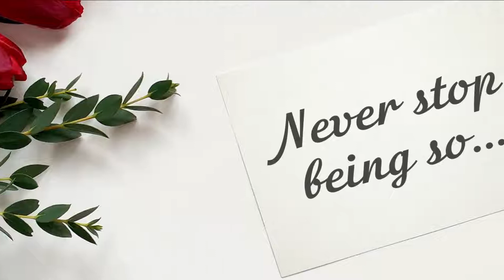Happy Birthday, Nelle!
Never stop being so incredibly wonderful!

Today is Nelle's birthday? It's a great chance to show that you love and appreciate her! Just send this video for her with a simple "Happy birthday, Nelle" message. Please, use the "Share" button to send this video, add your message "Happy birthday, Nelle!" or "Nelle Happy birthday!" and your friend Nelle will be happy!